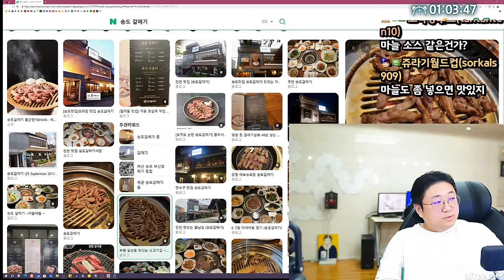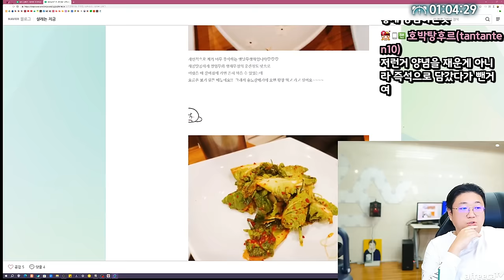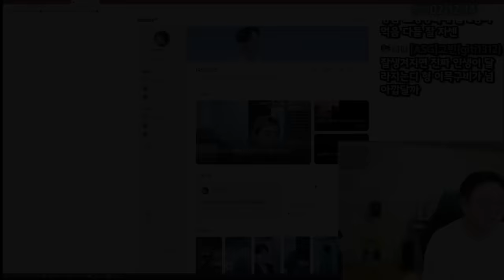오랜만에 고기굽는기계 꺼냈습니다 (23.11.23-2)